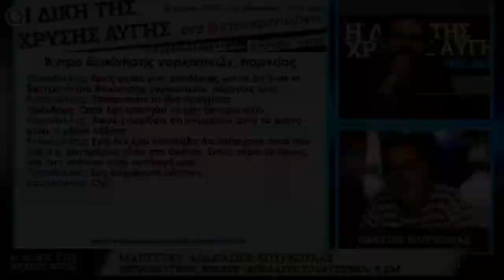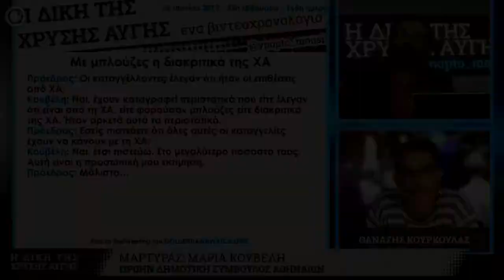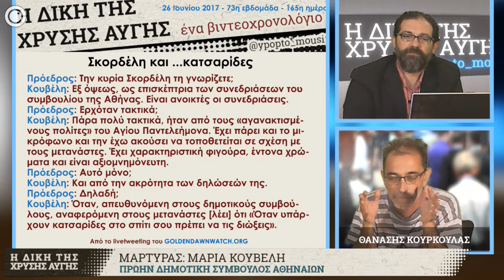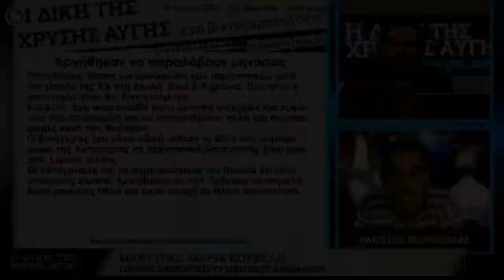GDtrial | Τραμπούκοι μέσα κι έξω από τα δικαστήρια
Ο Θανάσης Κούρκουλας, μάρτυρας στην δίκη της Χρυσής Αυγής ως εγκληματικής οργάνωσης και μέλος της Κίνησης Απελάστε τον Ρατσισμό, μας βοήθησε να αναλύσουμε την 73η εβδομάδα της δίκης (δικάσιμοι 165-167), καλεσμένος στο εβδομαδιαίο βιντεοχρονολόγιο του OmniaTV, την Παρασκευή 30 Ιουνίου 2017.